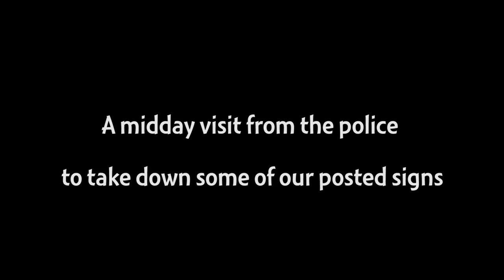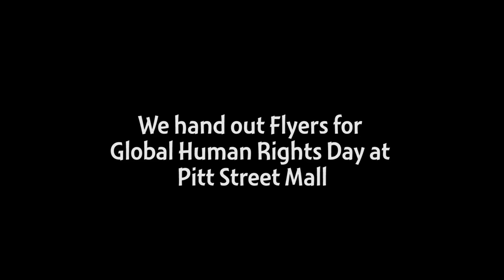Occupy Sydney Day 55 - Police & Flyers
Today we had a visit from the police to take down some of our posters
and we handed out flyers at a nearby shopping mall.